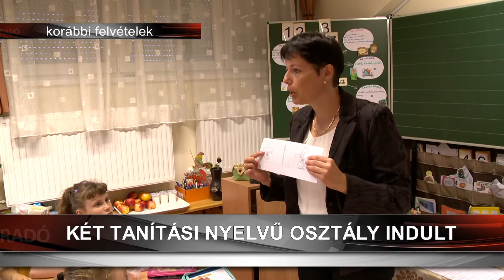Két tanítási nyelvű osztály indult